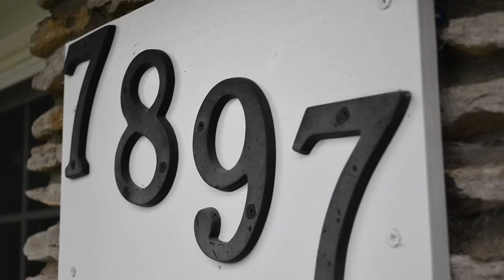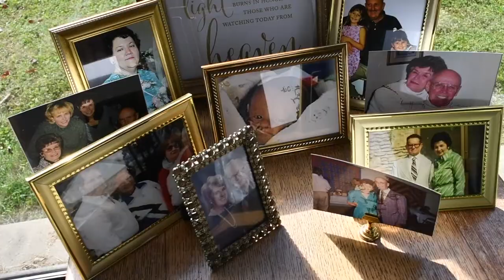DJ + KAILEY // RICHMOND, KENTUCKY WEDDING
The wedding of DJ and Kailey Holmes in Richmond, Kentucky on October 7, 2017
Filmed, edited and produced by Nicholas Lancianese
Thank you to DJ and Kailey for reaching out to me and giving me the opportunity to create their wedding video!!